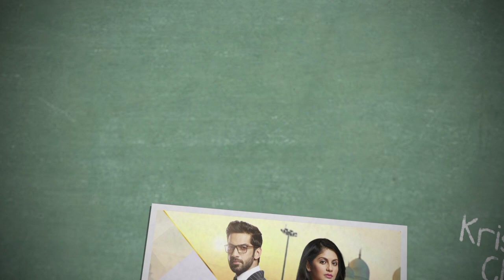Karan Vohra: List of All Tv Serials • Imlie •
This Video Includes Information About:

Karan Vohra
Karan Vohra Dramas
Karan Vohra Serials